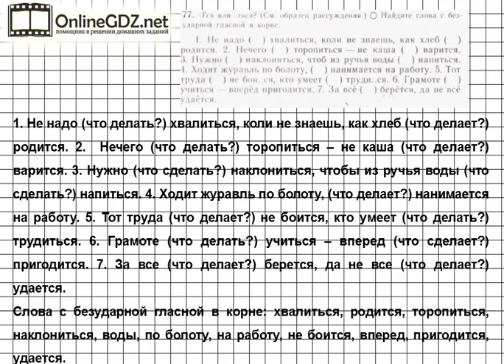Задание № 77 — Русский язык 5 класс (Ладыженская, Тростенцова)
Для выполнения упражнения 77 русский язык 5 класс ладыженская, необходимо разобраться в правиле правописания –ться и –тся в глаголах, затем списать предложения и обозначить орфограммы по образцу. Затем нужно найти слова с безударной гласной в корне. Вам стоит повторить знания о глаголе как части речи, о выделении орфограмм в словах. Посмотрев нашевидеорешение, вы сможете легко справиться с этим заданием.